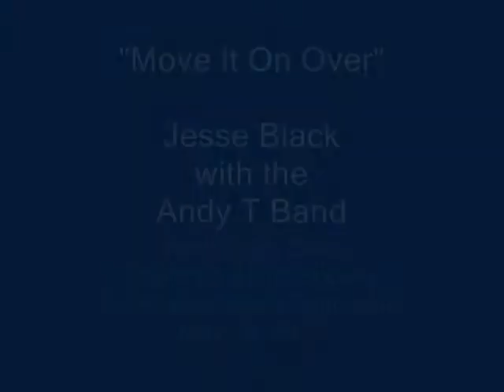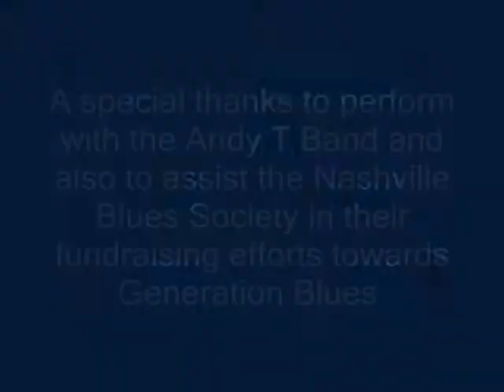Generation Blues/Nashville Blues Society #3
More from the set at the Hard Rock Cafe in Nashville during the Generation Blues fundraiser with the Nashville Blues Society